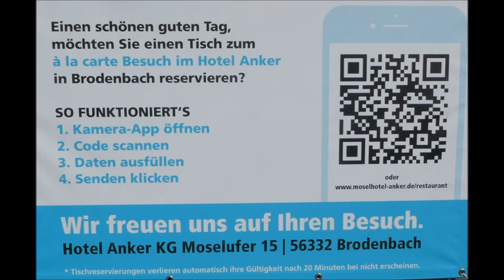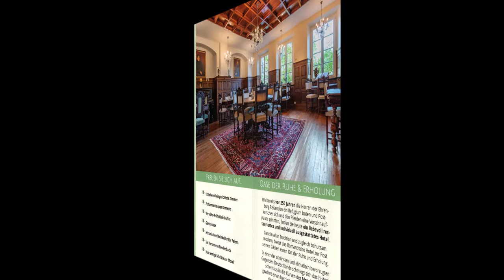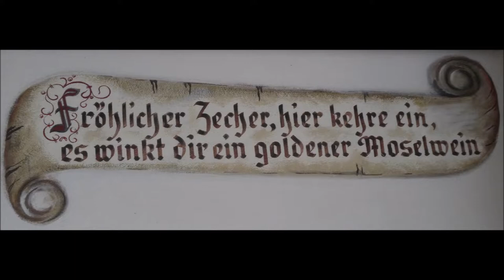Brodenbach * Mosel Hotel Anker 2022 * nicht mehr unser Hotel * 15.07.2022